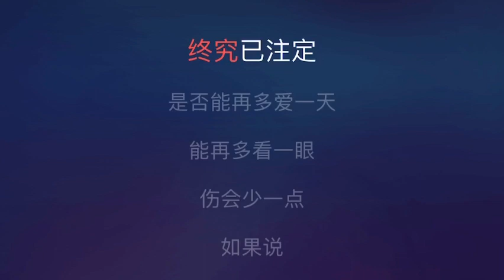[Karaoke] 天意 - 刘德华（伴奏版）